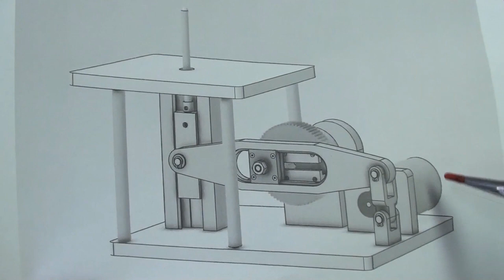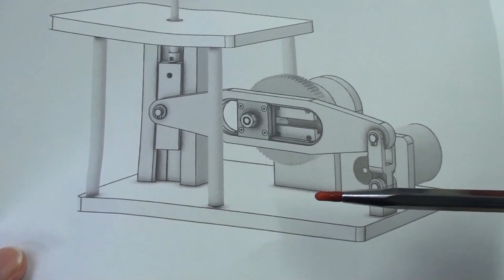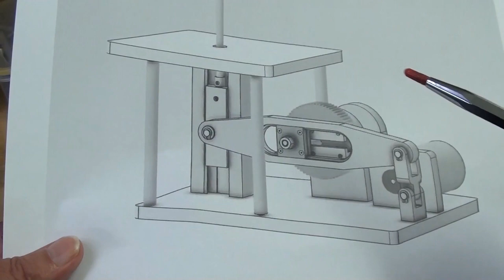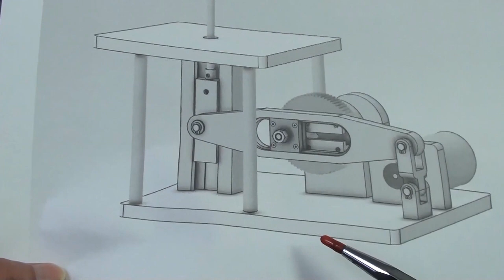Die Filer - Part 1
First part of a series demonstrating my take on a die filer mechanism. It was inspired by a query posted on the Model Engineers' Workshop forum from a member asking for creating a different reciprocating motion of the file instead of the "normal" rotating crank design. See what you think.